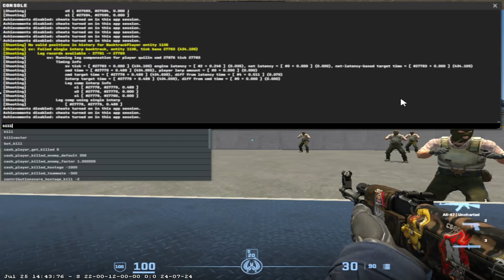Skill Issue "Too" Indeed (CS2 Alt-Tab; Netcode Problem)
Volvo Plz Fix

SPECS? (New Upgrade)
CPU: AMD Ryzen 5 5600G
iGPU: AMD Radeon Vega 7
RAM: 16GB 3200MHz DDR4
SSD: Samsung 970 EVO Plus 1TB NVMe

Recorded:
OBS 1600x900 60FPS